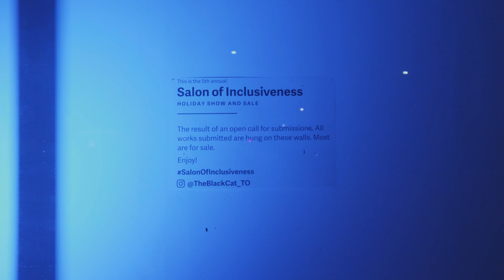Salon of Inclusiveness V